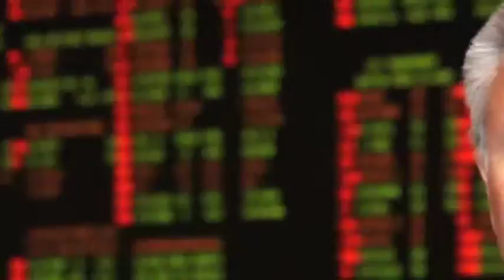Friday early-afternoon games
The Linemakers break down the Friday early-afternoon games.